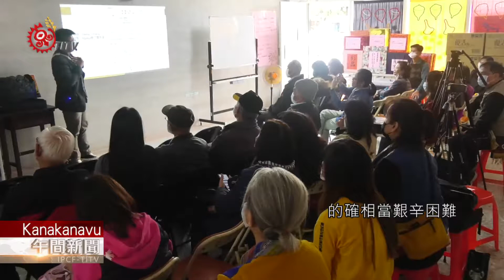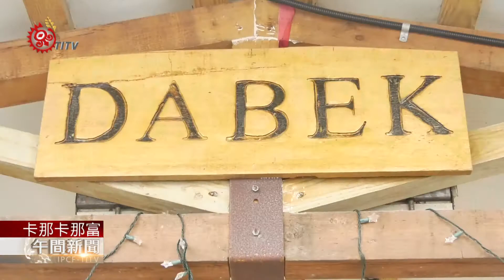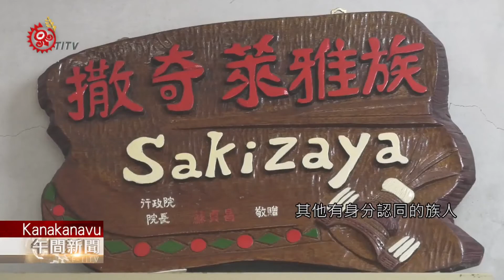Sakizaya人口破千 族人齊聚回首正名路程 2021-01-31 Kanakanavu IPCF-TITV 原文會原視族語新聞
撒奇萊雅族人們齊聚聚會所，在耆老帶領下進行祭祀儀式，告慰在祖先們努力奉獻下，撒奇萊雅正名至今14週年，有愈來愈多族人，找回對族群身分的認同。

為了慶祝撒奇萊雅族正名14週年，撒奇萊雅族協會1月23日舉辦慶祝活動，邀請族人們一起觀看正名運動的影片，回首過去多年來努力，的確相當艱辛困難。

撒奇萊雅族協會扮演跨部落服務族群的角色，主要任務就是推動語言傳承，藉著族語歌曲凝聚彼此，讓每位身為撒奇萊雅族一份子的族人，有信心繼續傳承族群語言文化。

接下來，撒奇萊雅族將邁入正名後第15年，族人們要更努力找回其他有身分認同的族人，一同推動語言文化復振。